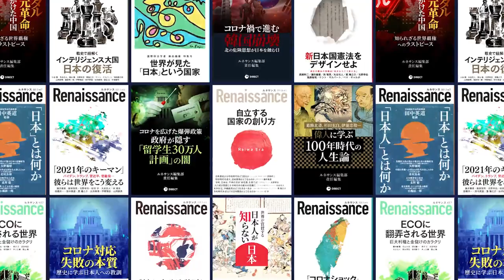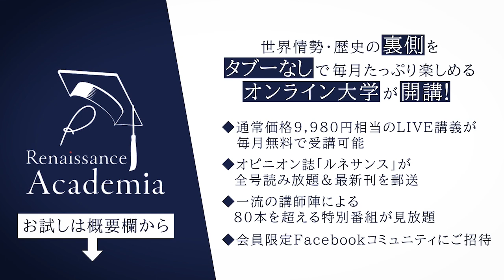【選挙の裏側・大解剖②】今さら聞けない参院選の重要性と1票の価値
‹ルネサンス新刊本：2022〜2024「世界経済のゲームチェンジ」が発売！›
-バイデン退陣  -習近平を襲う危機  -ニクソンショックの再来…
「次の3年を占う世界経済トレンド・7選」あなたはいくつ知っていますか？